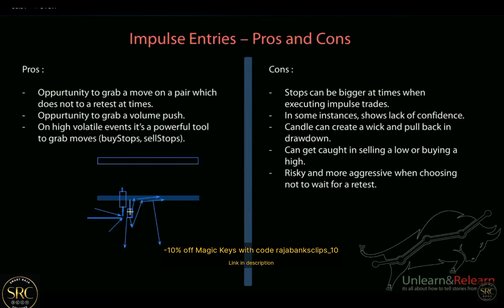How to get BETTER at impulse entries? 🤔